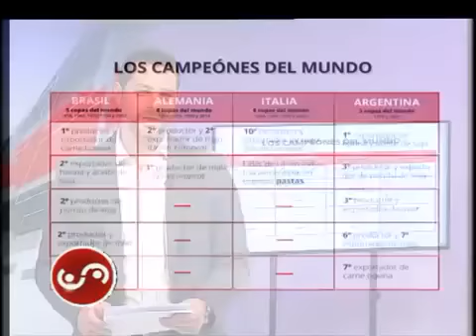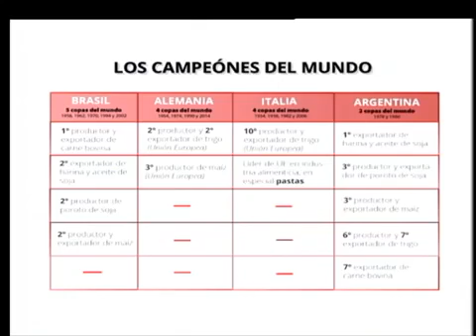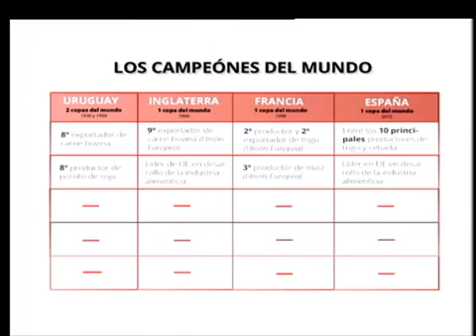ElInversor Construir sobre el error